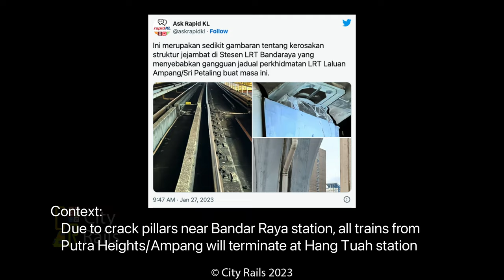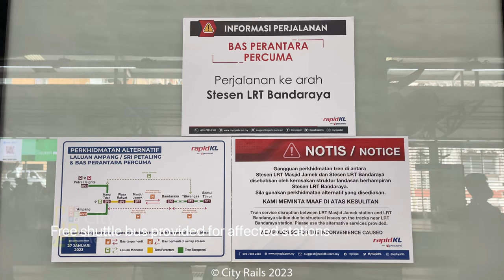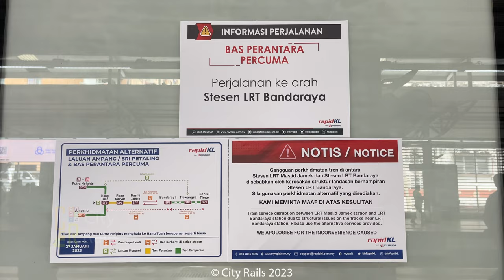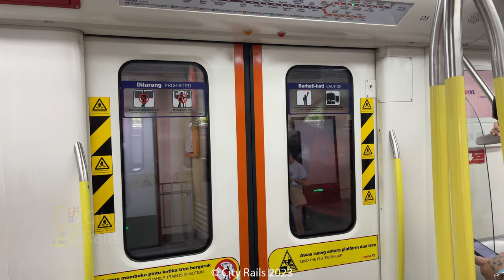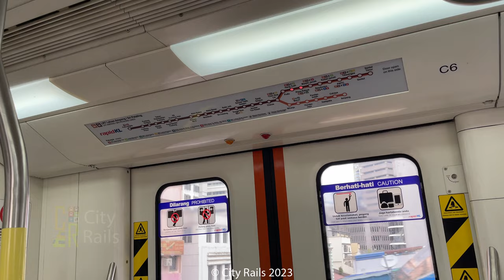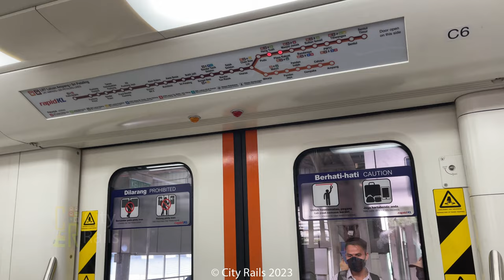Train Disruption! LRT Ampang Sri Petaling line 2023 Shuttle Service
Due to crack LRT pillars near Bandar Raya station from nearby construction, a shuttle train service was born!